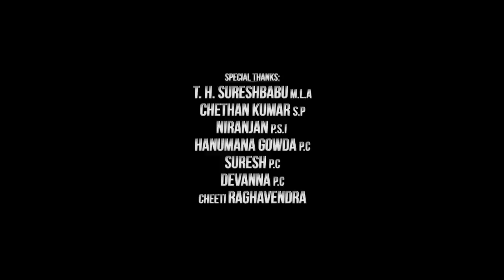Accident | Helmets Saves Life | a film by K.Nagabrahma Kampli | 2017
Wriiten & Directed by K.Nagabrahma.

Cameraman:
Prabhakar
Sreenivas Reddy

Edited by KrishnaSuzan
Studio: teamHPK Studio, Bengaluru.